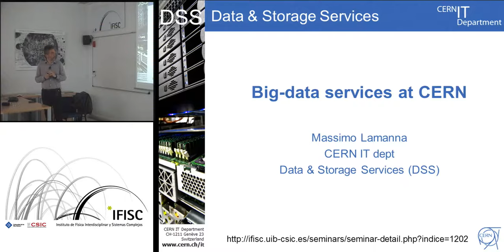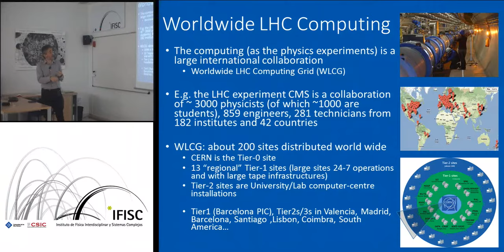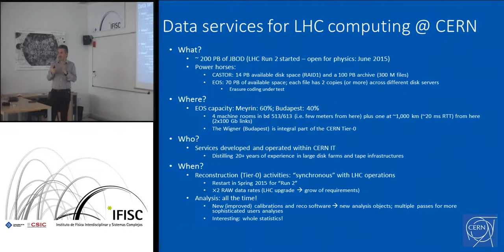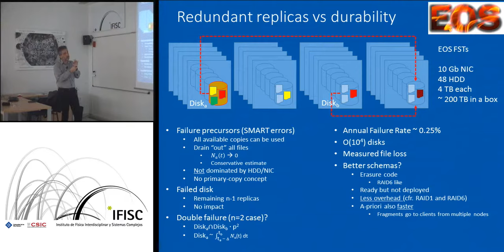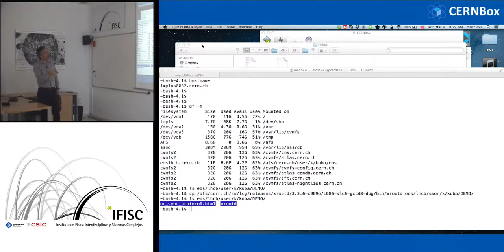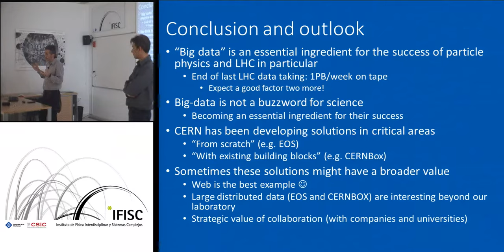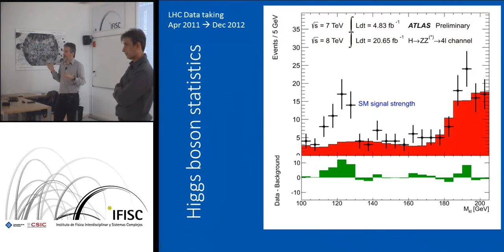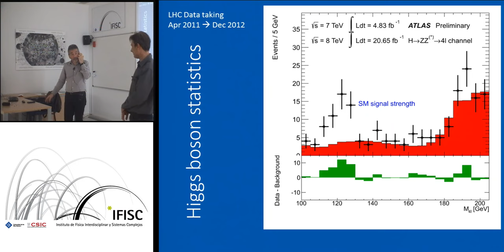Big-data services at CERN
- By: Massimo Lamanna, CERN, Geneva, Switzerland
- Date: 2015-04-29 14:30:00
- Description: In this talk the usage of large-scale computing in CERN LHC physics programme will be presented. The motivations for the setting up of a worldwide computing infrastructure (the LHC Computing Grid) will be discussed and its actual deployment and use reviewed, with a special emphasis on the CERN computing centre.

Finally also some reviews of the innovation being introduced at CERN in the area of infrastructure (Ceph object stores) and cloud services (CERNBOX) will be presented.

Massimo Lamanna is responsible for the CERN scientific data repository presently holding about 100 PB and he will give examples of the challenges of handling this amount of physics data for several thousands users.